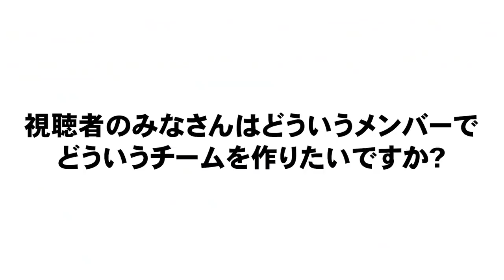【みなさん１度やってみて下さい！】高木豊監督による１からチームを作ります！